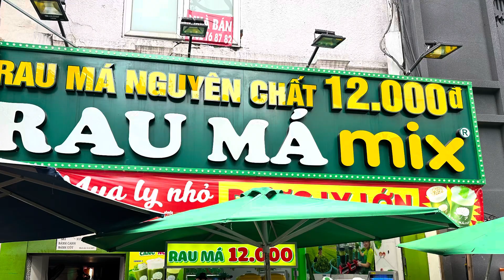Vietnam Street Food at it’s Best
I could smell the grilling from a block away, and could see the smoke. My first day in Saigon, Vietnam and I knew I had to have a tasty pork skewer. I found it very tender and full of flavor.  Great prices in Vietnam, 81 cents a skewer!!  Come and get it!! Grilling along the street with mopeds driving in behind her on the sidewalk.